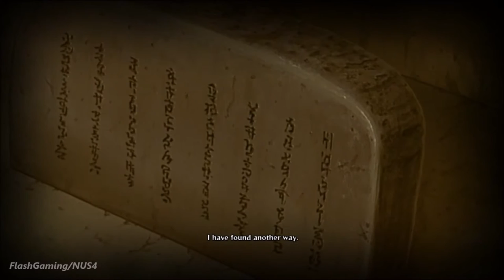Naruto Shippuden Ultimate Ninja Storm 4 :Dreams and Coexistence Part 4